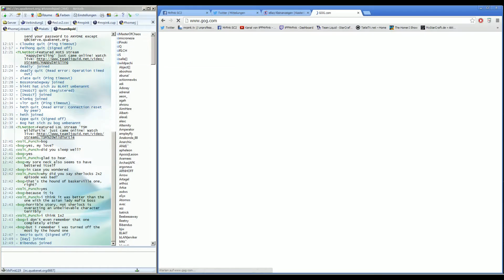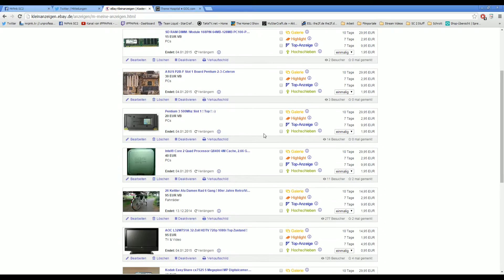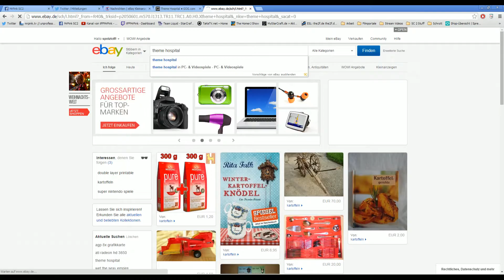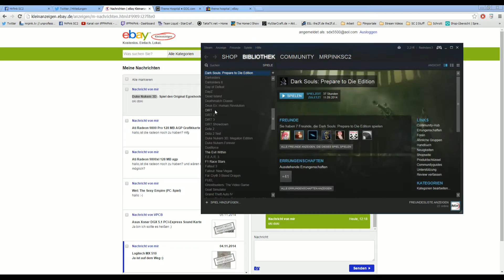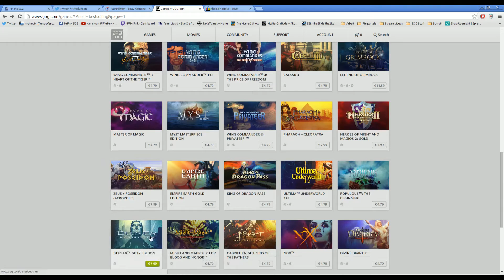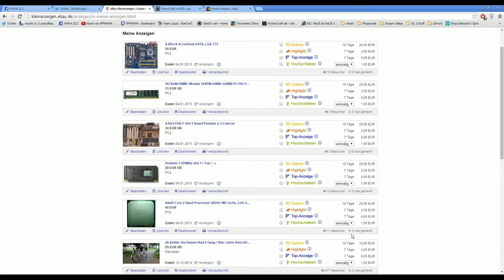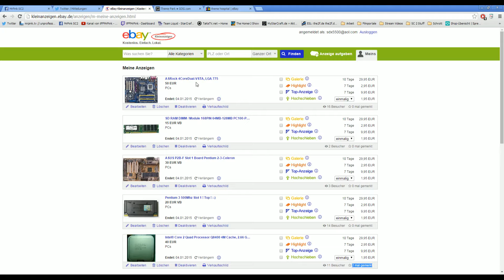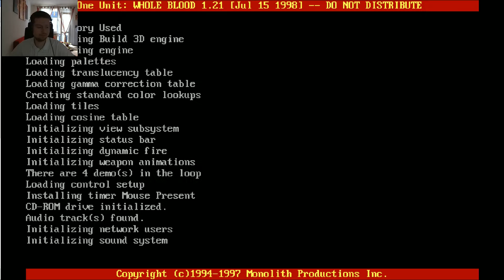MrPink zockt #52 : BLOOD 3D - Retro LP 1997 #1